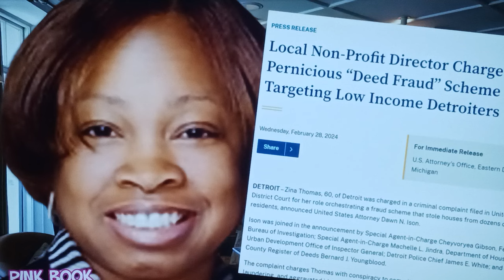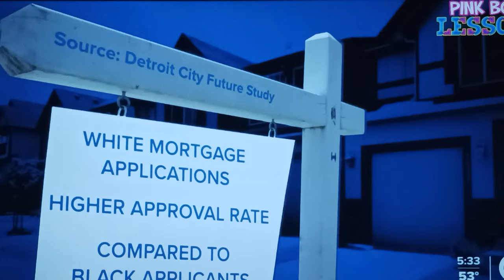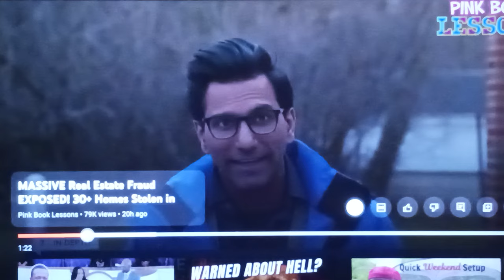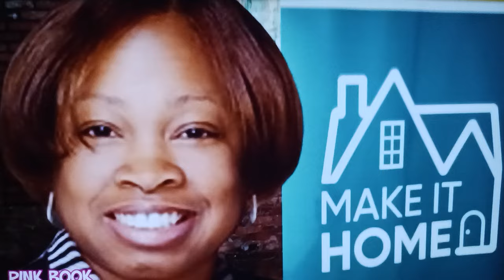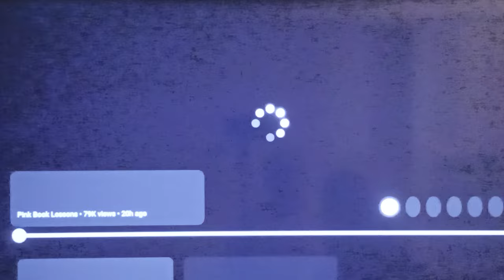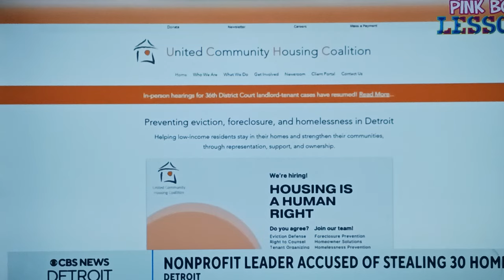Exposed: Zina Thomas Scamming Scheme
In this video, we uncover the truth about Zina Thomas and her elaborate scamming scheme. Zina Thomas has been taking advantage of unsuspecting individuals with promises of quick riches and financial success. We delve into the details of how she operates and the tactics she uses to deceive her victims.

We also hear from those who have fallen victim to Zina Thomas's scam, sharing their stories and warning others to be cautious. It's important to expose individuals like Zina Thomas who prey on the vulnerable and manipulate their way into people's wallets.

Join us as we shine a light on Zina Thomas and her fraudulent activities. Don't be fooled by her schemes any longer. Watch this video to protect yourself and others from falling victim to her scams.